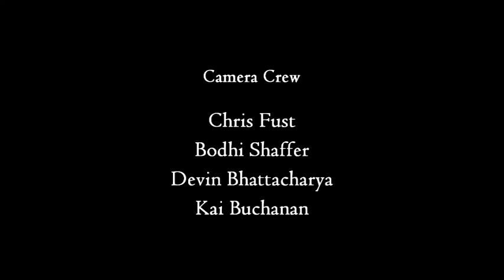Ray Suarez 2008 Interview with MMS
Mount Madonna School students interview Ray Suarez in 2008 in Washington, DC.
Part of the Values in World Thought Program at Mount Madonna School.